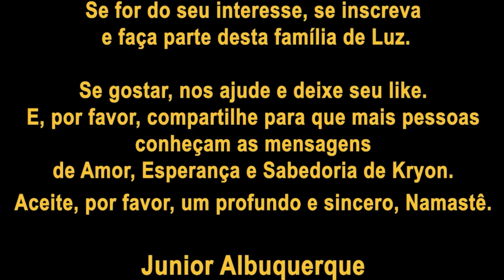❤️ KRYON do Serviço Magnético | Autoestima da Velha Alma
Neste vídeo, apresento a vocês a narrativa de Kryon a respeito da importância da Autoestima e porque nos sentimos quase sempre inferiorizados e nos comparamos com outros.